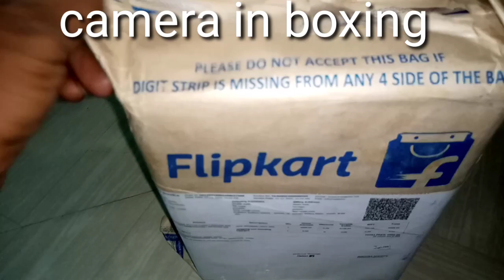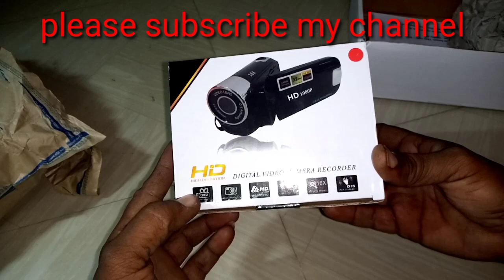4K 1080 FULL HD camera unboxing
Take a look at this sillora 2.7 inch TFT LCD Screen Camcorder on Flipkart